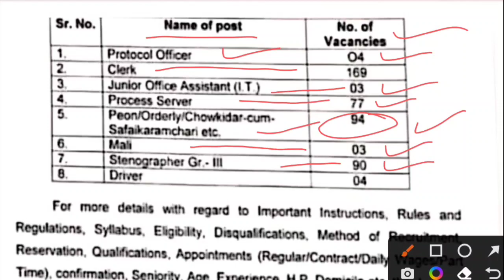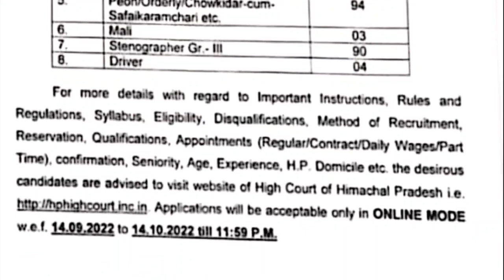HP HIGH COURT RECRUITMENT 2022 HP LATEST JOB NOTIFICATION 2022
hp high court latest recruitment 2022
hp high court 2022 बम्पर भर्ती